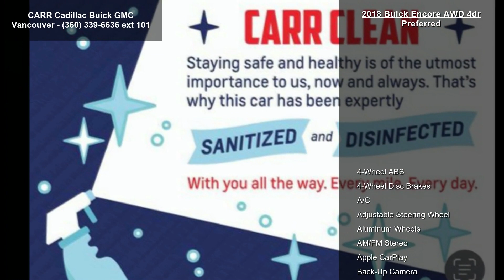2018 Buick Encore AWD 4dr Preferred - CARR Cadillac Buick...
For Sale in Vancouver, WA 98661

EPA 30 MPG Hwy/24 MPG City! Preferred trim. Back-Up Camera, AWD, Onboard Communications System, WiFi Hotspot, Keyless Start, ENGINE, ECOTEC TURBO 1.4L VARIABLE VA.  AUDIO SYSTEM, BUICK INFOTAINMENT SYST.  TRANSMISSION, 6-SPEED AUTOMATIC, ELEC.  Aluminum Wheels.

Carr Cadillac Buick GMC is with you all the way. Every mile. Every day. We have been a family owned business for over 75 years and we truly care about our customers, that's why nearly every new and used vehicle comes with a LIFETIME POWERTRAIN WARRANTY plus 10 YEARS ROADSIDE ASSISTANCE at NO EXTRA COST! CARR Cadillac Buick GMC dealership is centrally located in Vancouver, WA, serving all the way up to Seattle GMC Buick Cadillac customers and the greater Portland Metro GMC Buick Cadillac customer